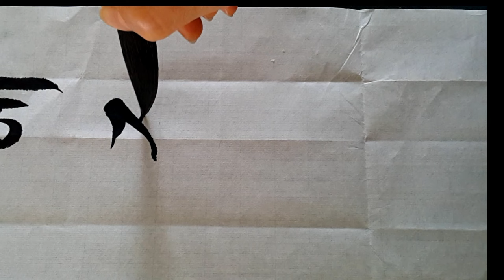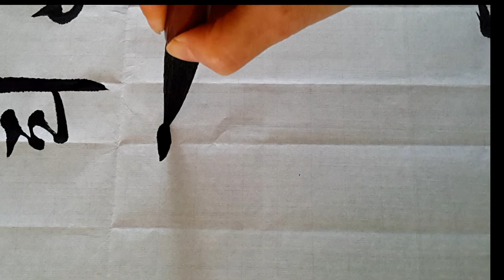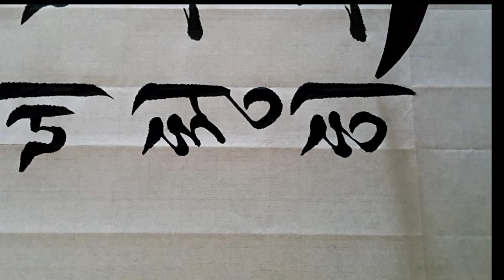서예 김육 어른 시 궁체흘림 calligraphy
*채널후원계좌*
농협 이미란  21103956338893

자네 집에 술 익거든 부디 나를 부르시게
초당에 꽃 피거든 나도 자네 청하 옴세
백 년 토록 시름없을 일을 의론코자 하네

4.19전국휘호대회 최우수상
캘리그라피마스터